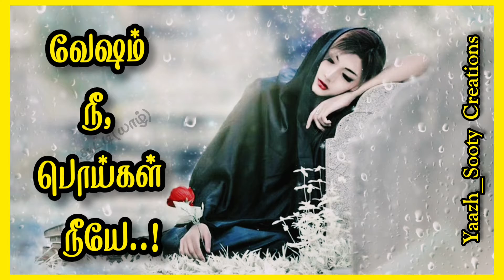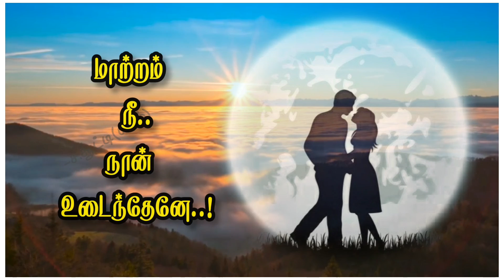𝒏𝒆𝒆 𝒏𝒊𝒋𝒂𝒎 𝒕𝒉𝒂𝒏𝒂 𝒊𝒍𝒍𝒂𝒊 𝒏𝒊𝒛𝒉𝒂𝒍 𝒕𝒉𝒂𝒏𝒂 𝒘𝒉𝒂𝒕𝒔𝒂𝒑𝒑 𝒔𝒕𝒂𝒕𝒖𝒔.𝒍𝒐𝒗𝒆𝒔𝒕𝒂𝒕𝒖𝒔 𝒔𝒂𝒔𝒕𝒂𝒕𝒖𝒔.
𝒏𝒆𝒆 𝒏𝒊𝒋𝒂𝒎 𝒕𝒉𝒂𝒏𝒂 𝒊𝒍𝒍𝒂𝒊 𝒏𝒊𝒛𝒉𝒂𝒍 𝒕𝒉𝒂𝒏𝒂 𝒘𝒉𝒂𝒕𝒔𝒂𝒑𝒑 𝒔𝒕𝒂𝒕𝒖𝒔.

𝑻𝒂𝒎𝒊𝒍 𝒌𝒂𝒗𝒊𝒕𝒉𝒂𝒊𝒈𝒂𝒍 𝒔𝒕𝒂𝒕𝒖𝒔|𝒘𝒉𝒂𝒕𝒔𝒂𝒑𝒑 𝒔𝒕𝒂𝒕𝒖𝒔 𝒌𝒂𝒗𝒊𝒕𝒉𝒂𝒊 𝒊𝒏 𝒕𝒂𝒎𝒊𝒍 𝒀𝒂𝒂𝒛𝒉_𝑺𝒐𝒐𝒕𝒚

𝒌𝒂𝒗𝒊𝒕𝒉𝒂𝒊 𝒔𝒕𝒂𝒕𝒖𝒔,
𝒌𝒂𝒗𝒊𝒕𝒉𝒂𝒊 𝒔𝒕𝒂𝒕𝒖𝒔 𝒗𝒊𝒅𝒆𝒐 𝒕𝒂𝒎𝒊𝒍𝒌𝒂𝒗𝒊𝒕𝒉𝒂𝒊 𝒔𝒕𝒂𝒕𝒖𝒔 𝒕𝒂𝒎𝒊𝒍, 𝒌𝒂𝒗𝒊𝒕𝒉𝒂𝒊 𝒔𝒕𝒂𝒕𝒖𝒔, 𝒌𝒂𝒗𝒊𝒕𝒉𝒂𝒊 𝒔𝒕𝒂𝒕𝒖𝒔 𝒗𝒊𝒅𝒆𝒐 𝒕𝒂𝒎𝒊𝒍,